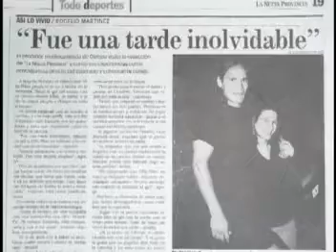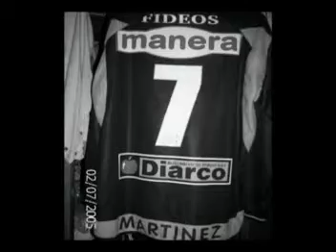Rogelio Salvador Martinez aDIOS AURINEGRO